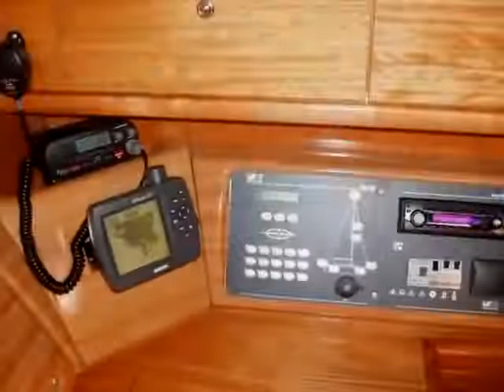Iznajmljivanje Bavaria 37 Cruiser 2007 | jedrilica Dubrovnik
Kategorija plovila za iznajmljivanje: jedrilica, Cijena broda: 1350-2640 EURtjedno, Model čarter plovila: Bavaria 37 Cruiser, Godište: 2007, Luka: Dubrovnik Hrvatska, Duljina plovila: 11.35, Br.lež.: 6, Broj kabina: 3